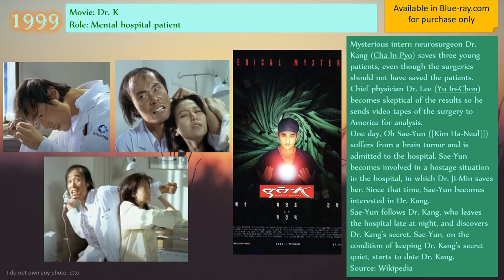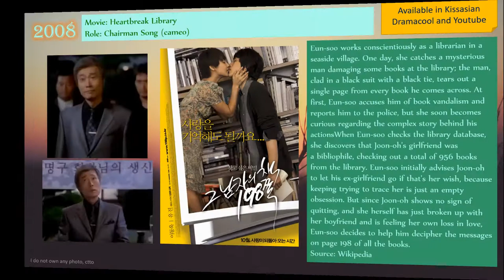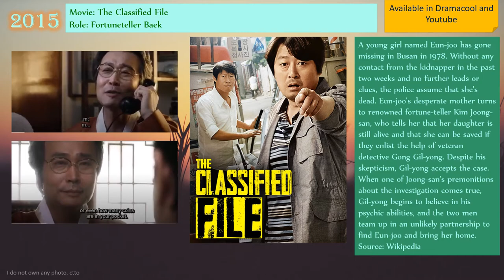Lee Jae-yong Bucket List of Movies and TV series